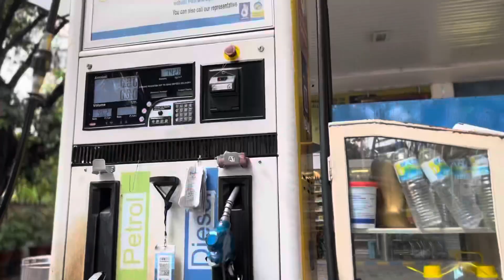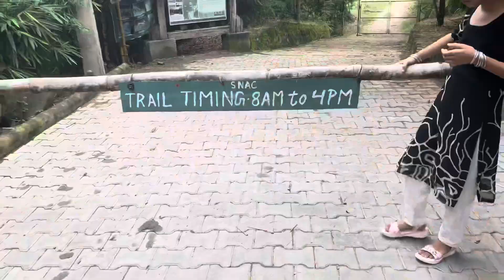Siswa Dam Ghuman Chale gye 💫🎉👌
Siswa Dam trip with family. It’s good to spent time with family 💫🎉